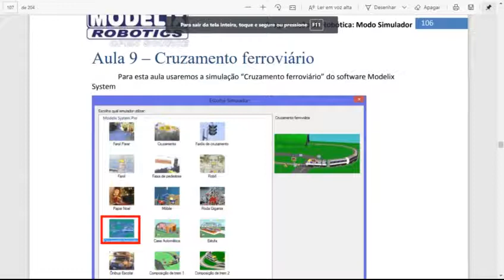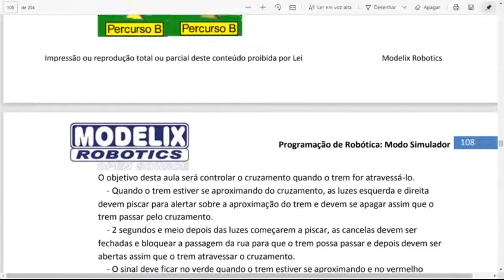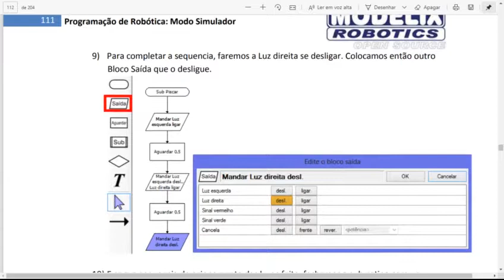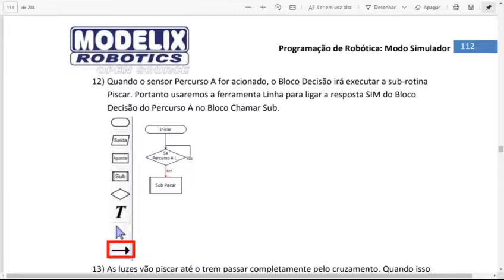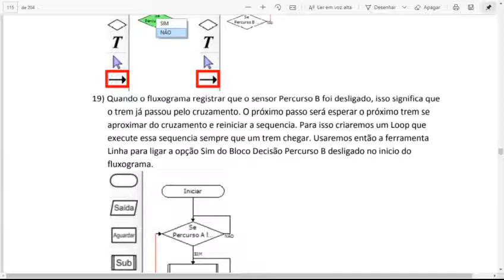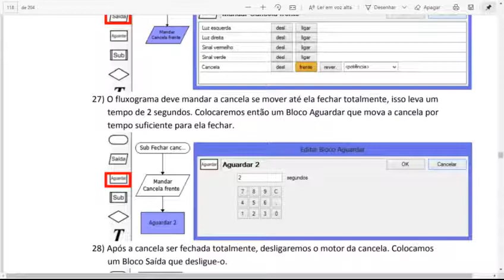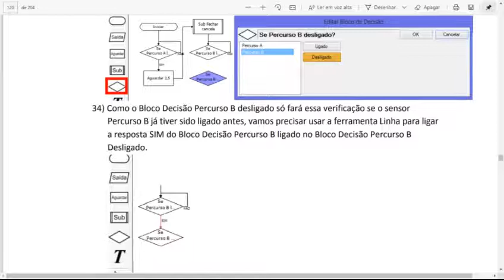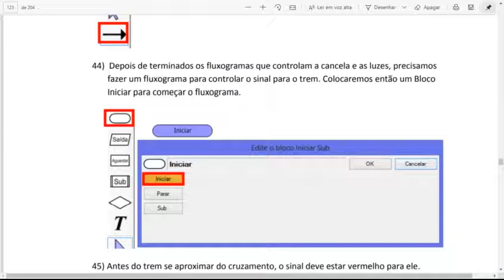Professora Francisca - Robótica - 9ºAno - Aula da semana 27 a 31